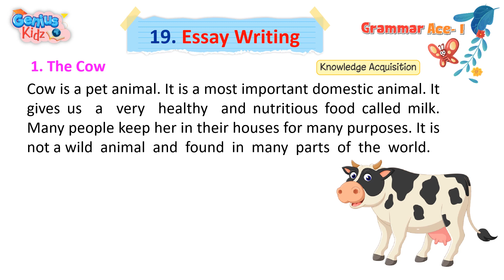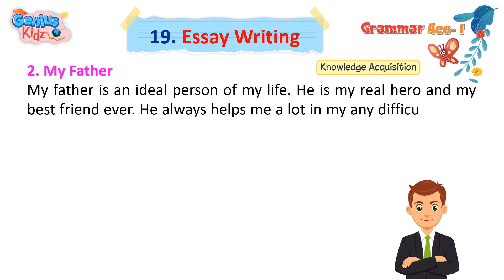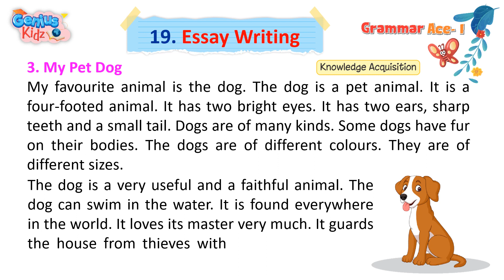Lesson-19 Essay Writing | Gammar Ace-1 | Genius Kidz | Preschool Learning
Lesson-19 Essay Writing
Gammar Ace-1
Genius Kidz
Preschool Learning